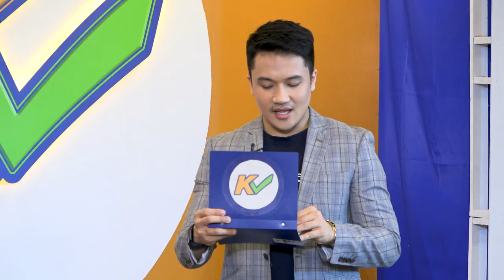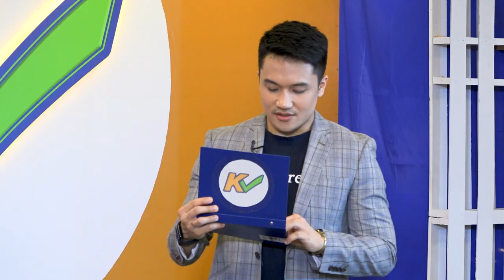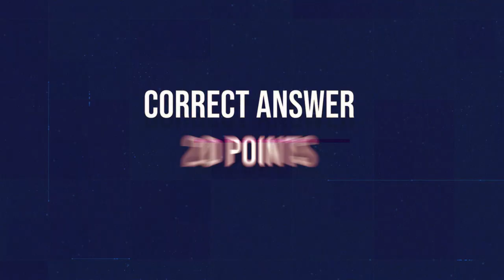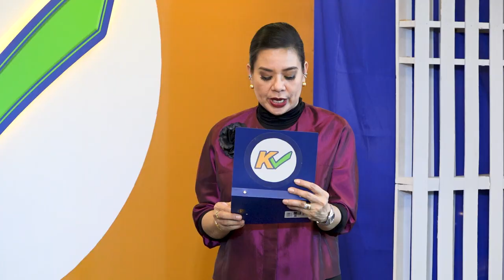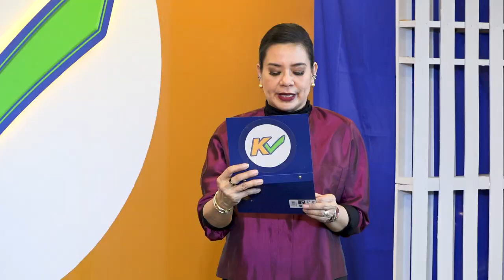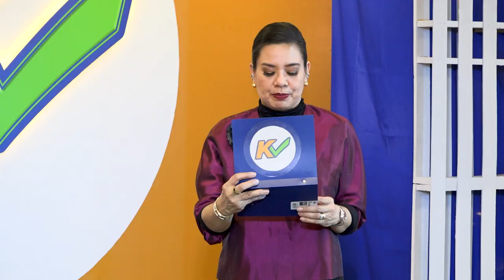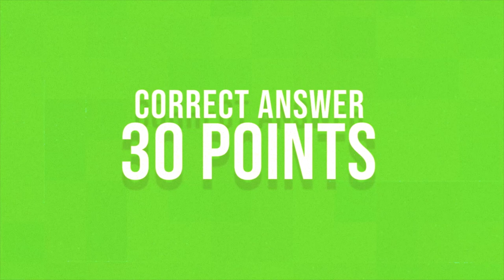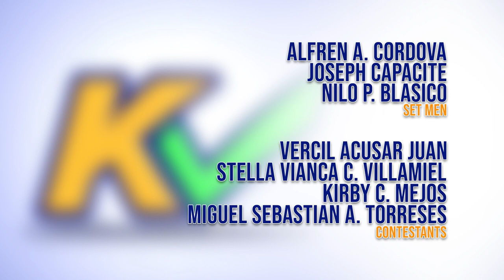KCHECK | Week 8 Episode 40